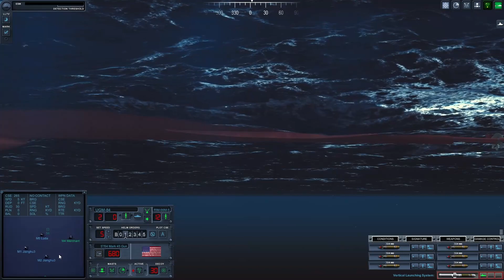Looking for a Trouble in South China Sea with Arleigh Burke - Cold Waters with Dot Mod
Cold Waters with Dot Mod